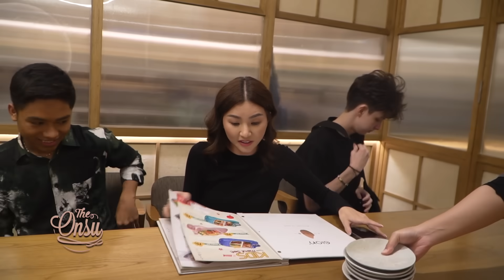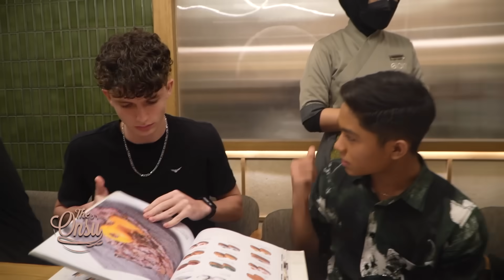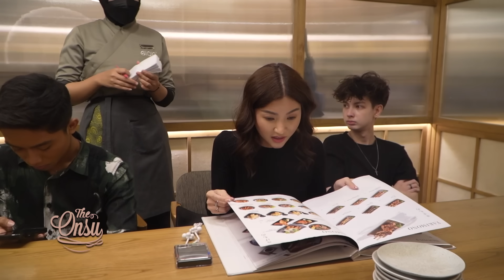DINNER KELUARGA, BETRAND AJAK DAVID & JARLATH‼THANIA THALIA SALTING‼| THE ONSU FAMILY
Bunda Sarwendah ajak Onyo dan Thalia Thania dinner bareng di restoran lohh.. Dan ternyata Onyo juga ajak temen spesialnya yaitu Jarlath dan David! Wahh pasti Mami Nia salting dehh tiba-tiba ada teman Onyo.. Penasarankan gimana reaksi Thalia dan Thania? Langsung aja yuk kita tonton tayangannya sampai habis❤

Contacts RUBEN ONSU:
Line : @bensupdate_

Contacts SARWENDAH:
Line : @WensUpdate